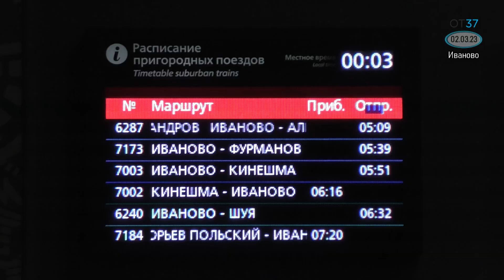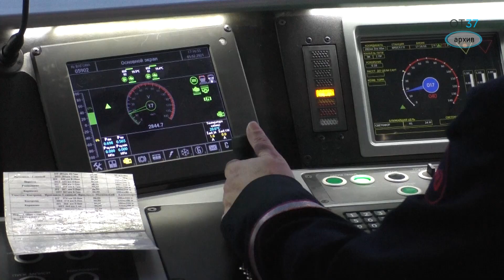ПЯТЫЙ ОРЛАН В КИНЕШМУ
Начиная с первого марта из Иваново в Кинешму стал курсировать ночной "Орлан".

Если понравилось видео и есть возможность / желание поддержать автора -
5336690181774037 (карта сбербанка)